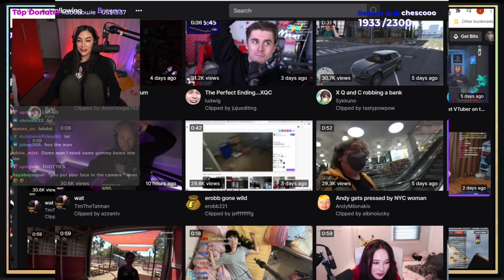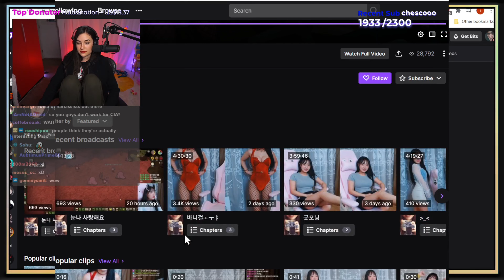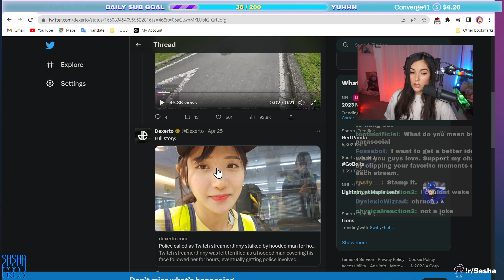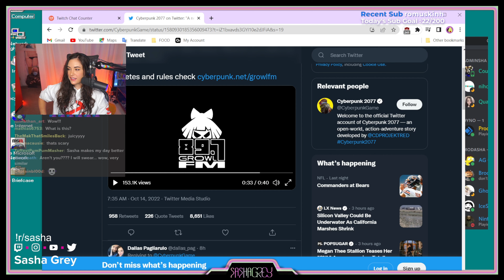TWITCH CLIPS THAT MADE SASHA GREY FAMOUS